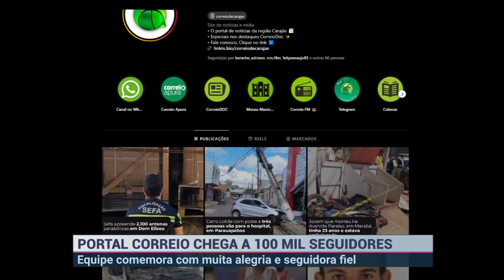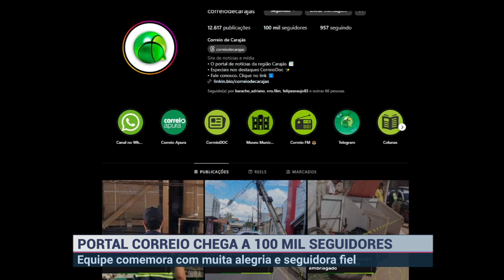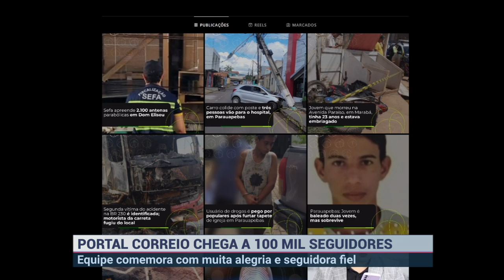Portal Correio de Carajás celebra 100 mil seguidores